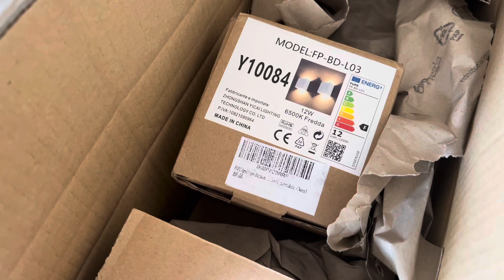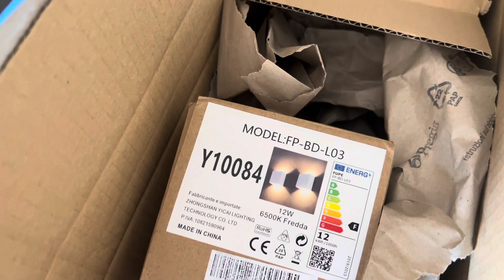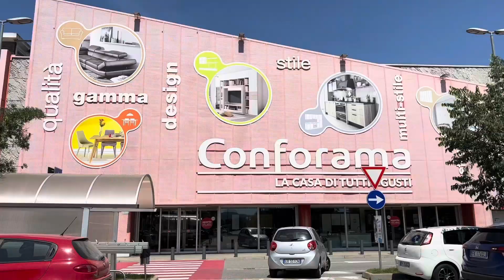LASCIAMO DEFINITIVAMENTE LA VECCHIA CASA